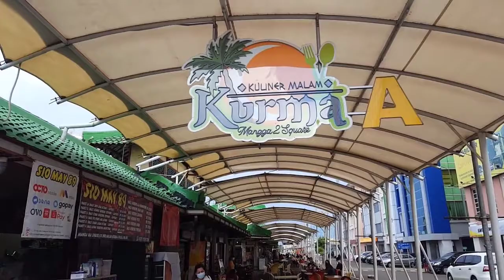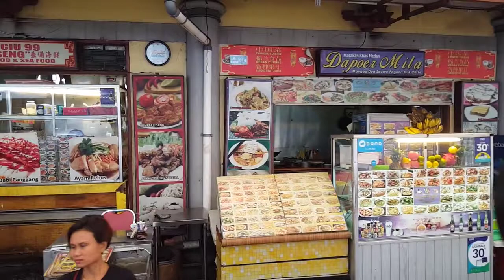Kuliner Malam Food Street Mangga Dua Square Jakarta Indonesia (RendyZet's Vlog)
Credit by : RendyZet's Vlog